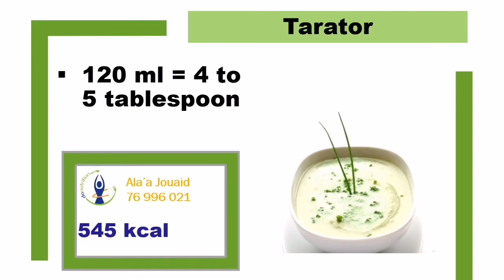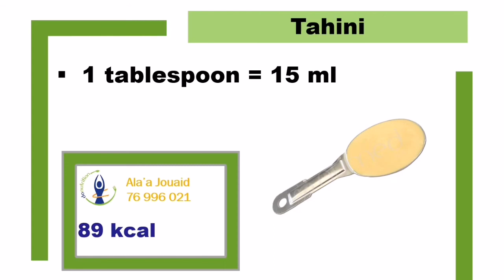Sauces & Dressing Calories - Dietitian Ala'a Jouaid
Salad dressing nutrition facts and nutritional information; Find calories,  portion quantity, and related pictures